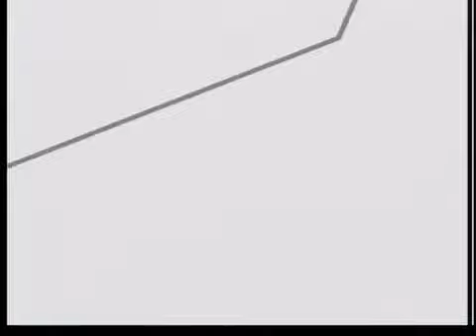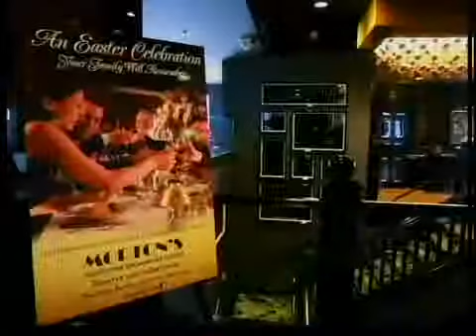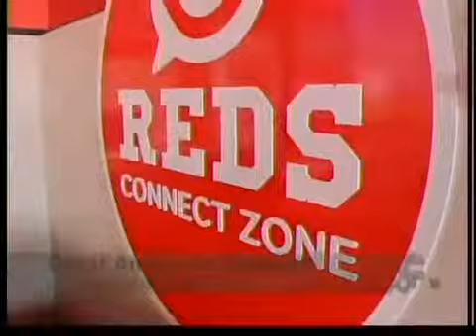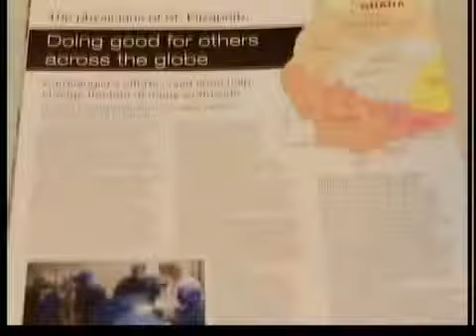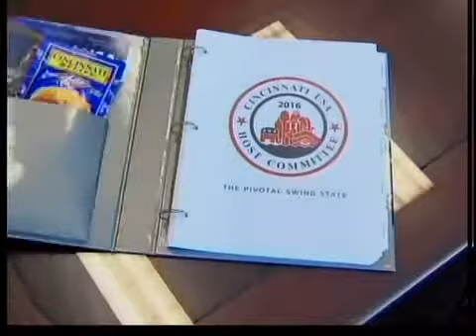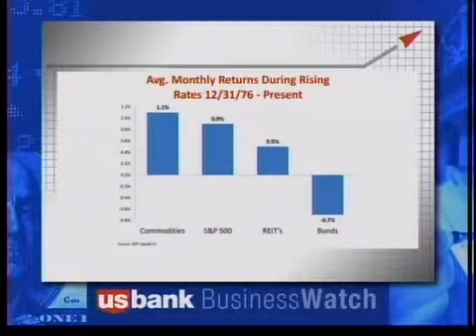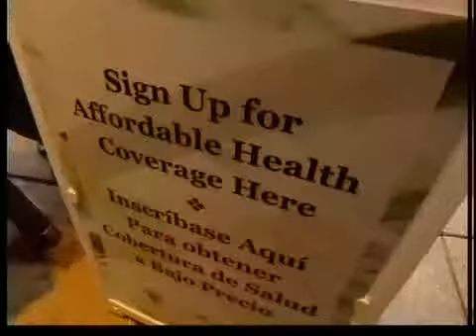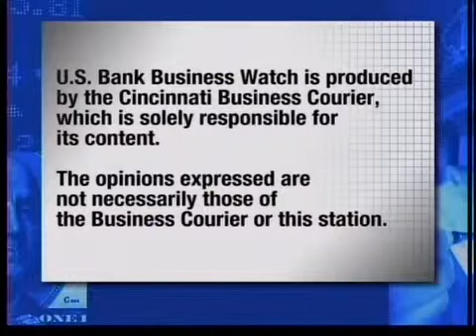US Bank Business Watch: April 6, 2014